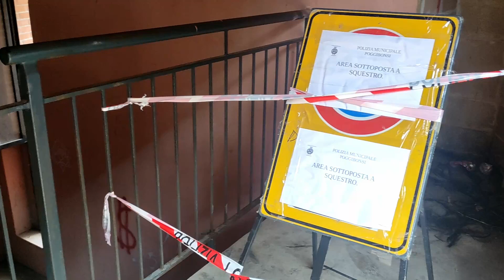Rissa al Vallone?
Mistero sul sequestro di un'area del vano scale del parcheggio del Vallone